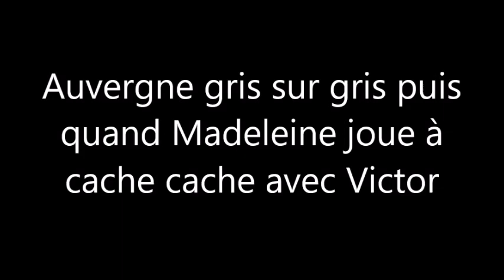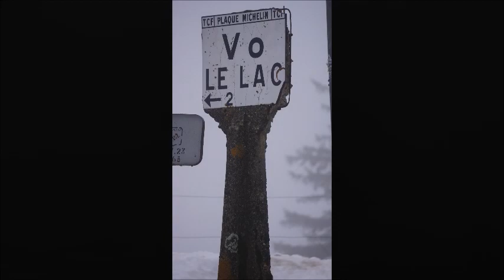Auvergne gris sur gris puis quand Madeleine joue à cache cache avec Victor